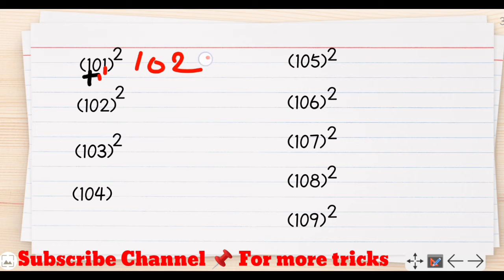एक बार जरूर देखे || Calculation Trick || Squaring of 3 digit Number || with in 3 Sec || Super Trick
Math Short Tricks for Fast Calculation| Multiplication Short Trick || SSC , CTET , HTET, RAILWAY, UPSC, UPSSC, HSSC, MPSSC, UPSI, RRB, BANKING, INSURANCE FOR ALL.

easy maths
math division
maths tricks for kids
maths shortcuts
calculation tricks
dsssb maths,
dsssb maths syllabus prt,
vedic maths,
vedic mathematics,
vedic math by mahendra,
vedic math kids,
vedic math kenneth williams,
vedic math lcm,
vedic math method,
vedic math mahendra guru,
vedic math multiplication method,
vedic math percentage tricks,
vedic math vs trachtenberg system,
100 vedic math tricks,
5 vedic maths sutras based on multiplication,
5 vedic maths tricks,
math short trick by rakesh yadav,
math short trick profit and loss लाभ और हानि in hindi / part - 1,